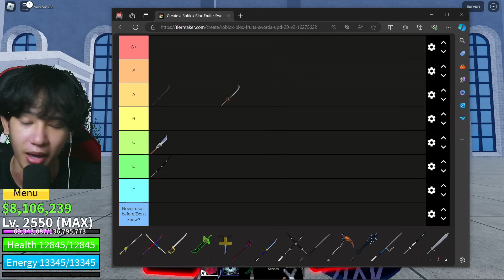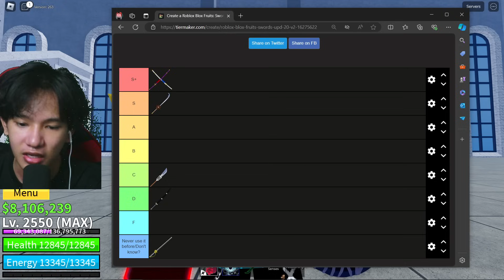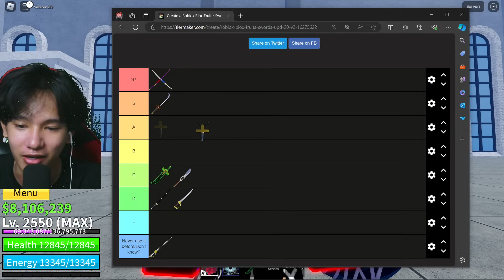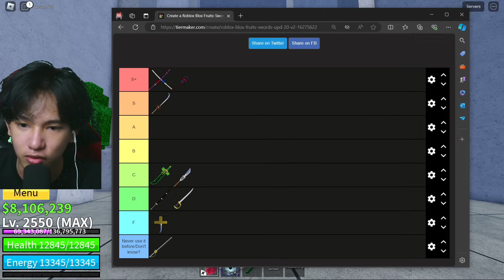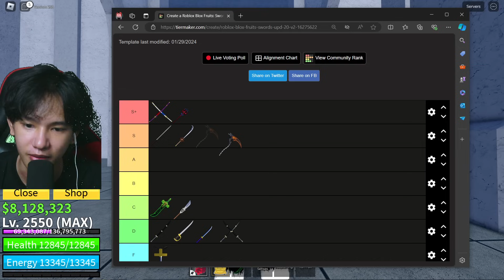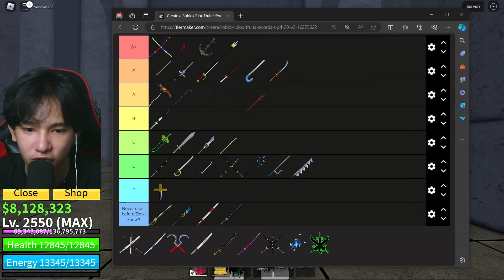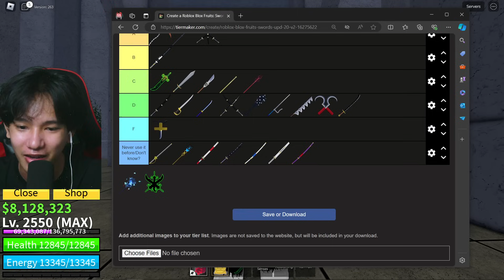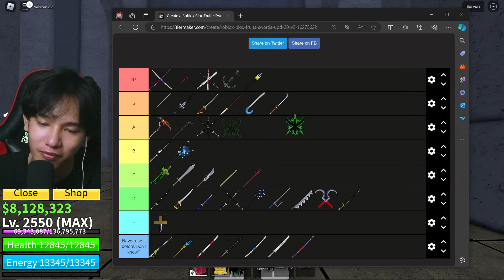ខ្ញុំបានរកឃើញSword ដែរល្អជាងគេក្នុងBlox Fruits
I rank every blox fruits sword to find out which one is the best in tier list.

Get to know me more by visiting my Vlogging channel down here

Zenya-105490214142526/